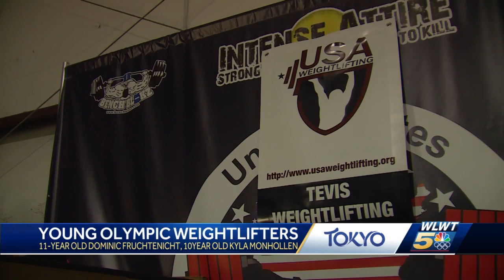Young Olympic weightlifters ranked among top in Kentucky